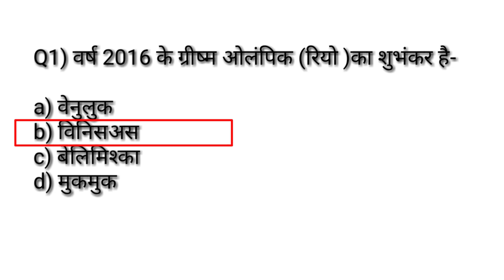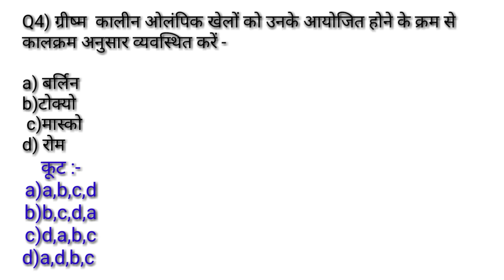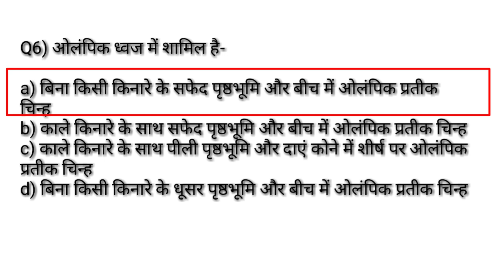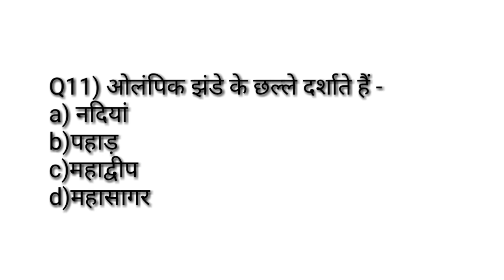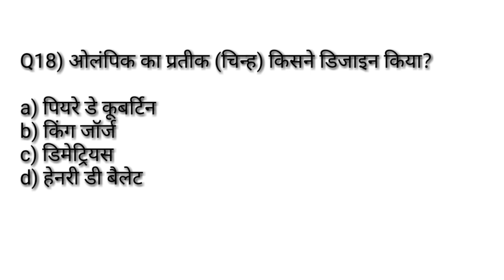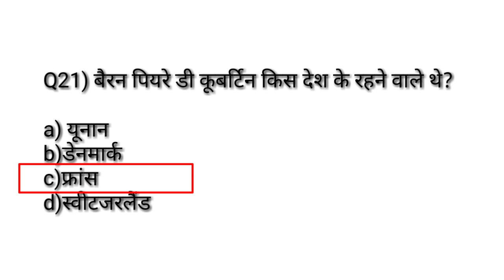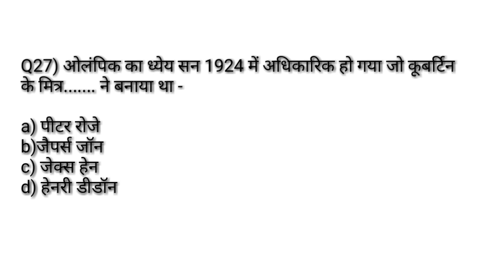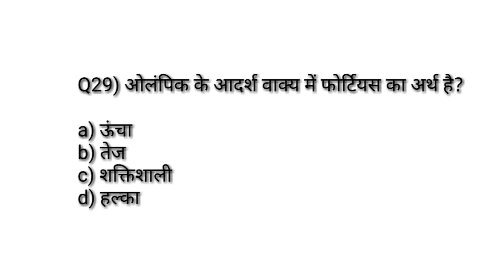Physical education previous year most important MCQ question सीरिज -60/ ओलंपिक से पूछे गए प्रश्न /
Hi